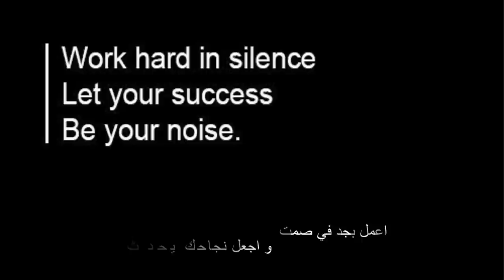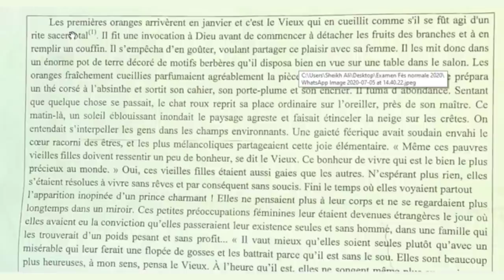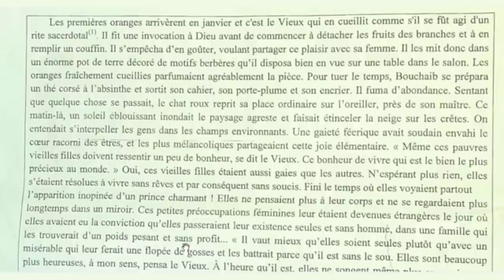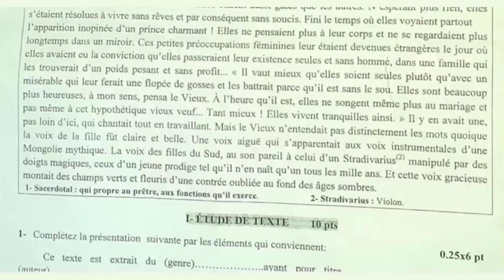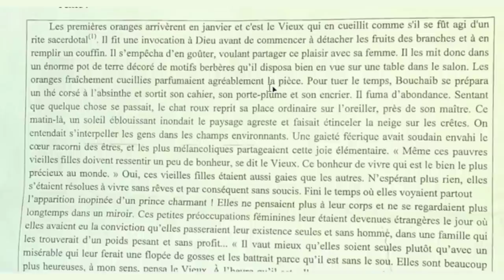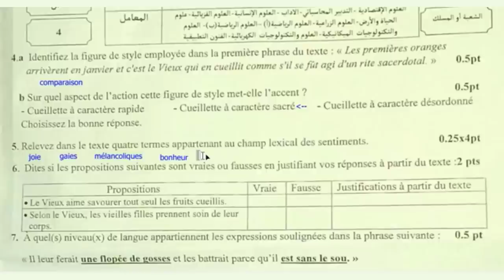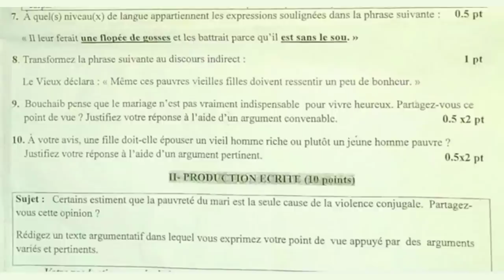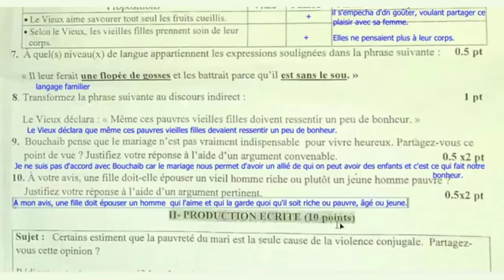Examen régional امتحان جهوي مع التصحيح